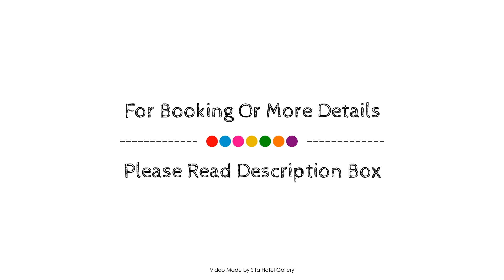Best Western Arlanda Hotellby, Marsta, Sweden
About Property:
Set in a prime location of Marsta, Best Western Arlanda Hotellby puts everything the city has to offer just outside your doorstep. The property offers guests a range of services and amenities designed to provide comfort and convenience. Service-minded staff will welcome and guide you at Best Western Arlanda Hotellby. All rooms are designed and decorated to make guests feel right at home, and some rooms come with internet access – wireless. The property offers various recreational opportunities. For reliable service and professional staff, Best Western Arlanda Hotellby caters to your needs.
Searching For
1. Best Western Arlanda Hotellby - Marsta
2. Best Western Arlanda Hotellby - Marsta Virtual Tour
3. Best Western Arlanda Hotellby - Marsta Rooms
4. Best Western Arlanda Hotellby - Marsta Amenities
5. Best Western Arlanda Hotellby - Marsta Videos
6. Best Western Arlanda Hotellby - Marsta Offers
7. Best Western Arlanda Hotellby - Marsta Deals
Audio Credit:
Track Title: Subway Dreams
Artist: Dan Henig